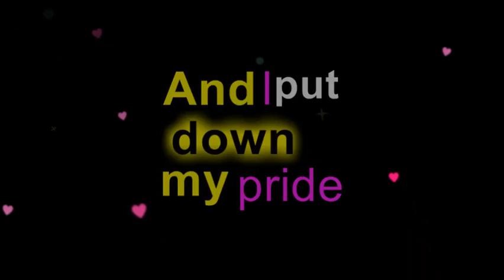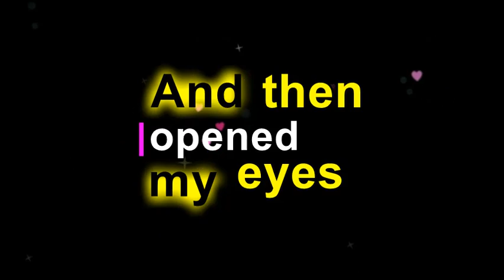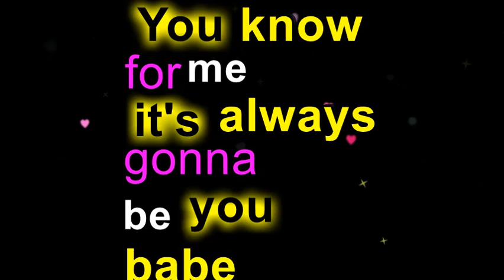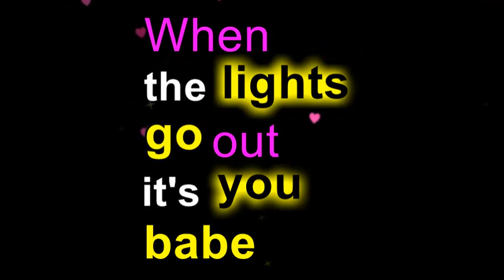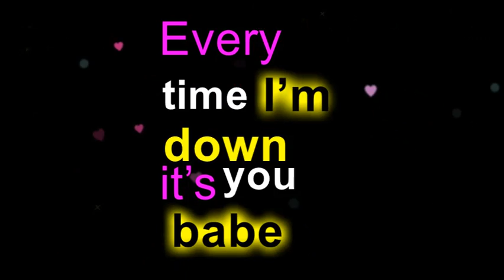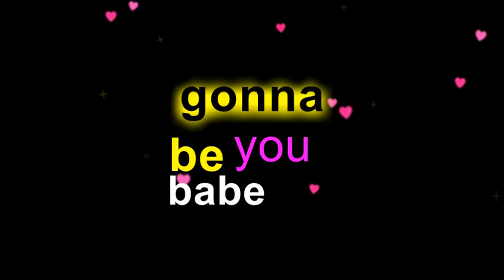Falls - It's You (FALLS REMIX) - lyrics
Written By Matthew Wigton, Michael Thomas Geiger, Jessie Marie Villa
Performed By Falls
Produced By Matt Wigton